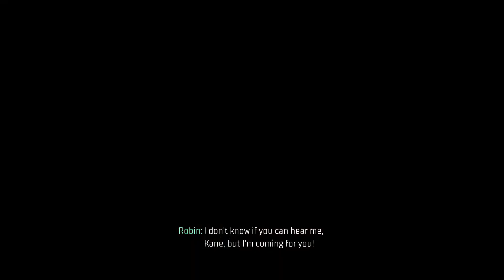Gotham Knights | Part 11 | Arrest Kane | TAMIL | PS5 Gameplay Walkthrough (Full Game)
Gotham Knights PS5 TAMIL Gameplay, Walkthrough, Review, 2022, Campaign Mission, Side mission, Boss fight.